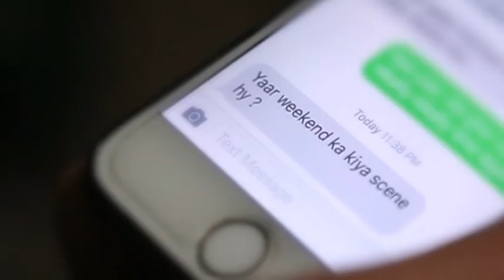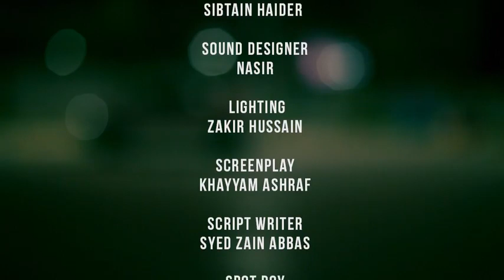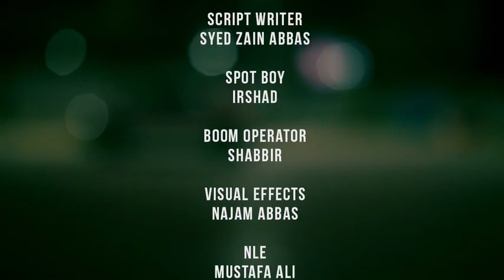Imam Musa e Kazim (as) ki Shahadat par - Short Film -